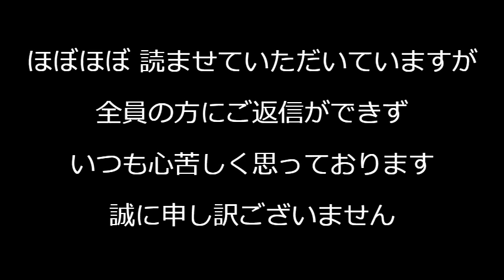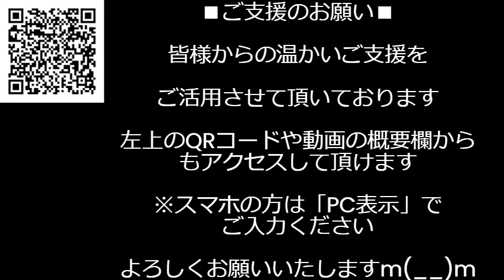蓮舫候補、年少控除を民主党政権が廃止してたの知らず「子供が生まれれば控除が増えます！」と演説してしまい「あんたらが廃止しただろ」と非難轟々、馬鹿なのか騙したろという悪意なのかは不明240705